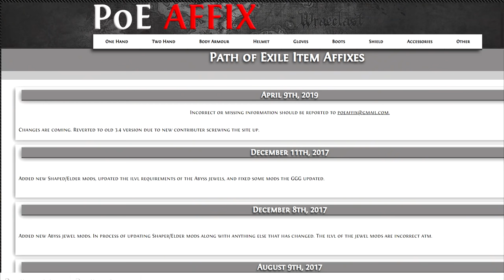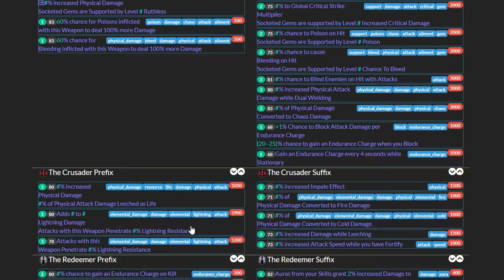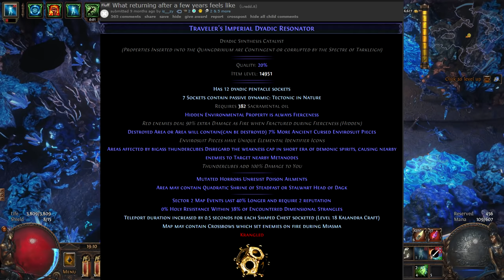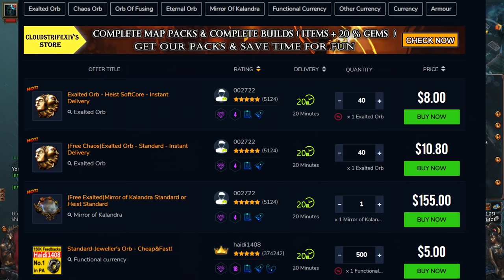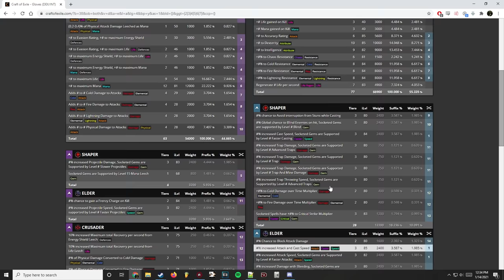SHOULD You Start Playing Path of Exile In 2021?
I mean if you want another full-time job that you don't get paid for, be my guest. But just know what you may be getting yourself into. And I'm well aware that these are some hot takes that 99% of hardcore players will disagree with, as I've heard great arguments from both sides. I just feel like new players should be aware of what to expect and why getting into this game may not be the best idea.